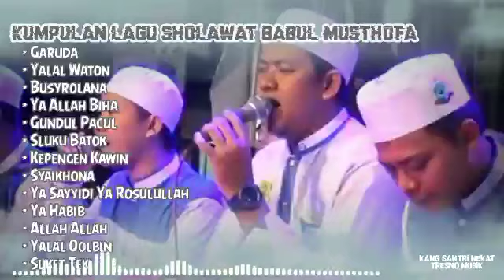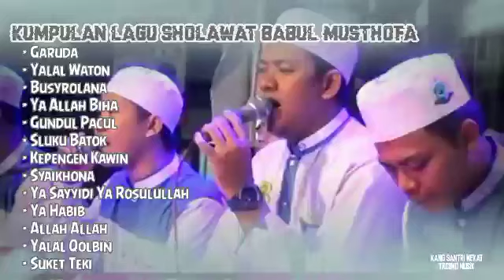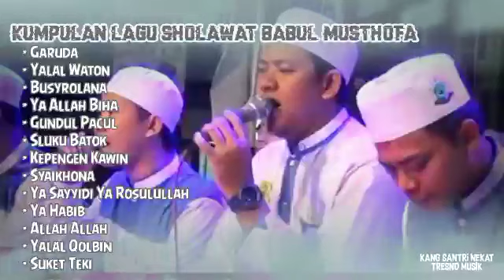lagu sholawat BABUL MUSTHOFA terbaru GARUDA, YALAL WATON full album (kumpulan lagu sholawat bbm)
Babul musthofa
lagu babul musthofa lagu Full album babul musthofa kumpulan lagu babul musthofa
Sholawat babul musthofa full album

- Ya Sayyidi Ya Rosulullah
- Ya Habib
- Allah Allah
- Yalal Qolbin
- Suket Teki

semoga bermanfaat ..

terimakasih sudah berkunjung kechanel ini